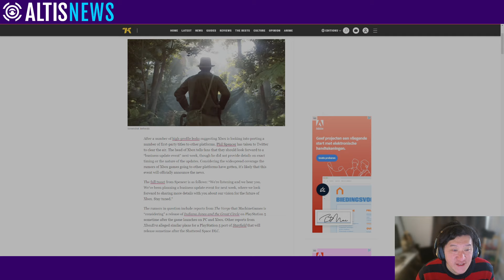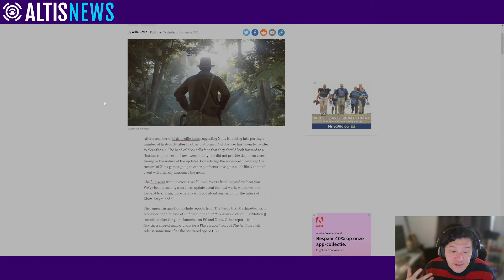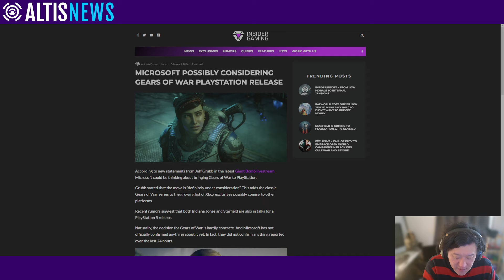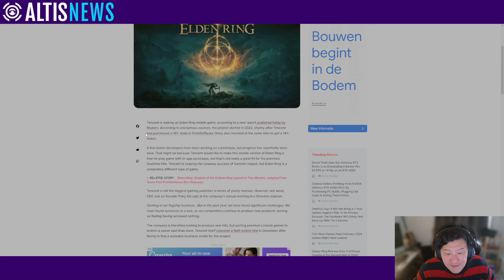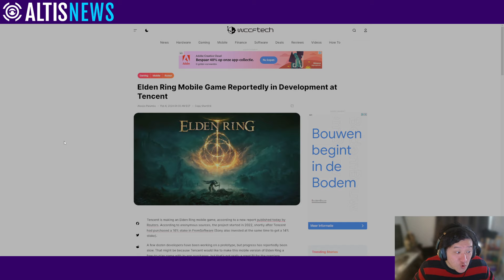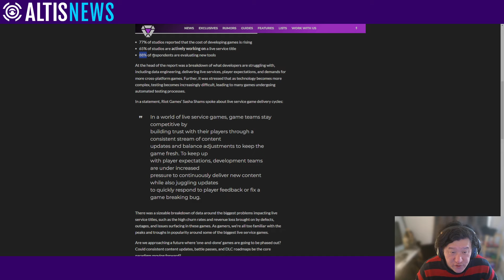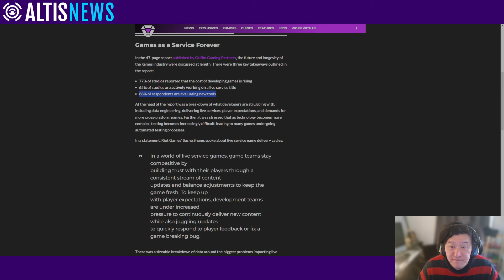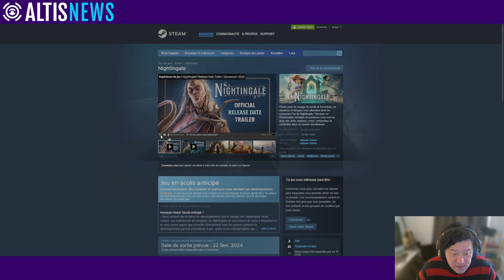L'ACTU JV DU JOUR (06 Février) : Xbox sur PS5 ? Elden Ring Mobile, Nightingale